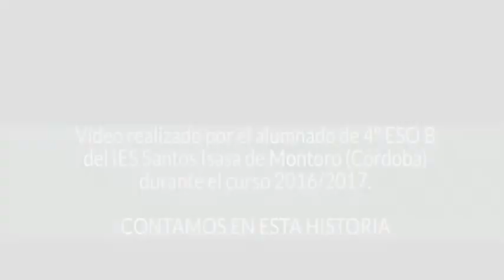MANNEQUIN CHALLENGE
Audiovisual resultante de los talleres realizados dentro del proyecto "De la información a la comunicación, Jóvenes Comunicadores Solidarios" en el IES Santos Isasa de Montoro, que forman parte de la Campaña por el derecho a la comunicación y la información "Contamos en esta historia".
Proyecto de CIC Batá financiado por la Agencia Andaluza de Cooperación Internacional para el Desarrollo.